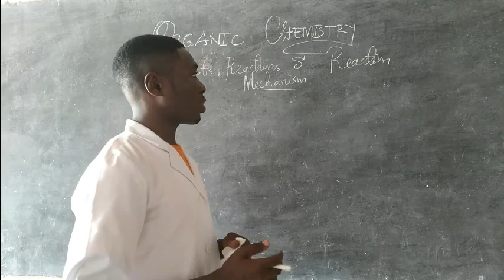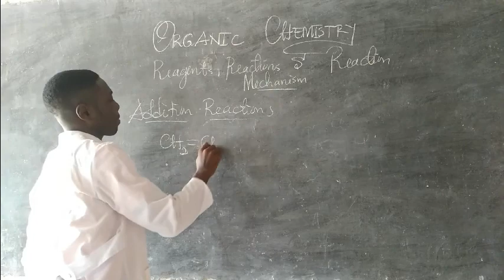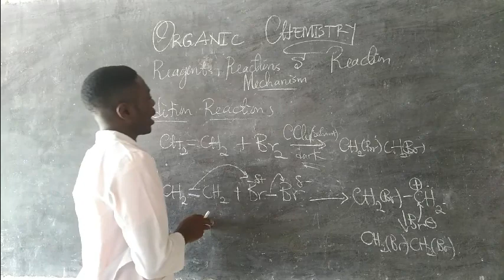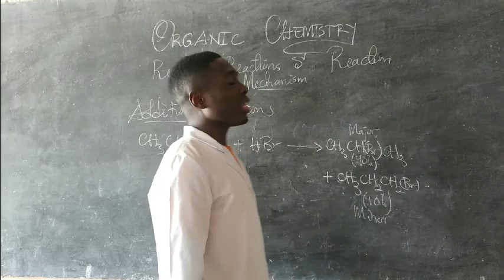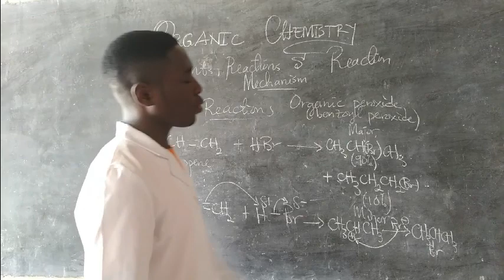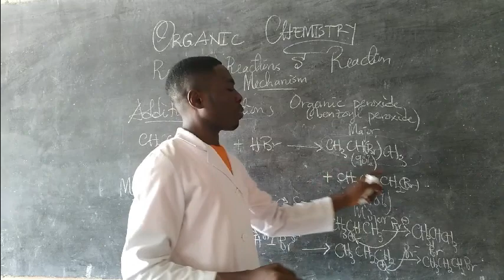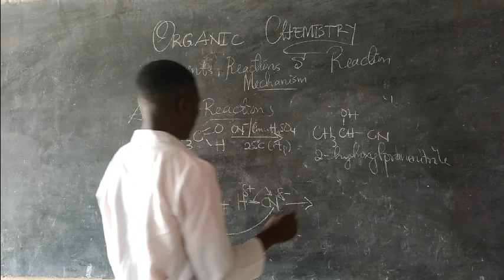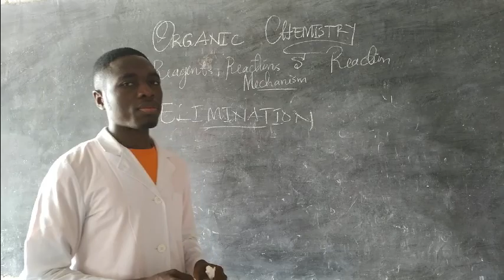Reaction mechanism 3 (ELECTROPHILIC AND NUCLEOPHILIC ADDITIONS)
The addition reactions are clearly explained with distinctions. Their mechanisms are well outlined.